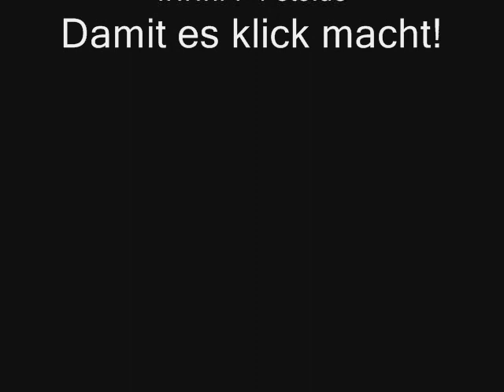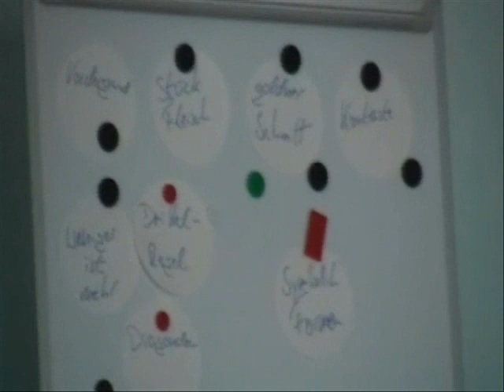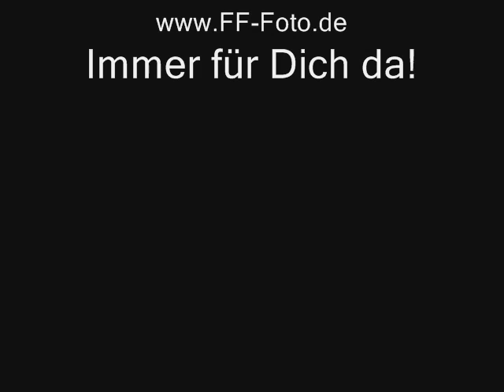FF-Foto-Reise nach Berlin 2008 FF-Foto-Journey to Berlin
FF-Foto-Reise nach Berlin 2008. Inkl. Eindrücken der Reise und der durchgeführten Workshops vor Ort.